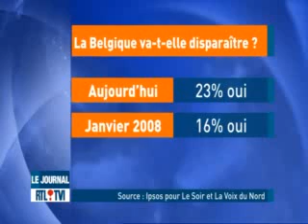RTL- rattachement Wallonie France.flv